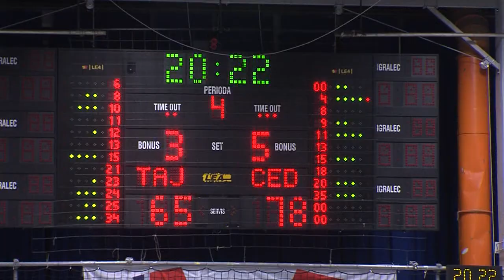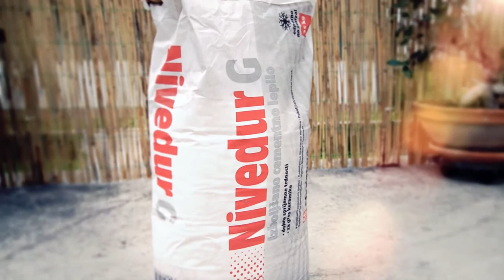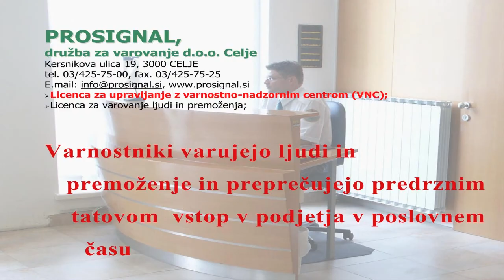Tretji polčas 5. 2. 2016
TV Celje Tretji polčas 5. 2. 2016
Lepa prednost celjskih kegljavk.
Slovenski košarkarski derbi Olimpiji.
Košarkarice Athleta v prvem delu brez napake.
Lokalni rokometni derbi Mesninam.
Plavalni klub Neptun o svojem delovanju.